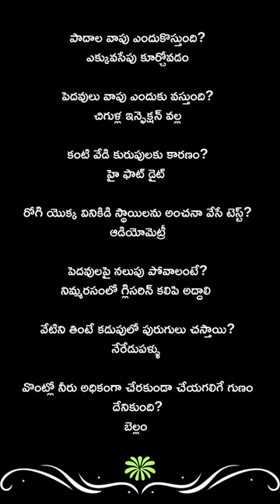jamun fruits lemon juice hearing level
నిరాకరణ :

ఇందులో ఇవ్వబడ్డ సమాచారం విద్యా మరియు సమాచార ప్రయోజనాల కొరకు మాత్రమే.
ఇది వృత్తిపరమైన వైద్య సలహా, రోగ నిర్ధారణ లేదా చికిత్సకు ప్రత్యామ్నాయం కాదు.
వైద్య పరిస్థితికి సంబంధించి మీకు ఏవైనా ప్రశ్నలు ఉంటే ఎల్లప్పుడూ మీ వైద్యుడు లేదా ఇతర అర్హత కలిగిన ఆరోగ్య ప్రదాత సలహా తీసుకోండి

gk questions & answers in telugu
General questions and answers in telugu
General questions and answers telugu
Interesting telugu general questions and answers
interview quiz questions and answers
food and health question answer
vitamins quiz questions and answers
interesting facts about health
important quiz questions and answers
food nutrition health and fitness mcq
food nutrition and health important questions
quiz question and answer in english
interesting quiz questions and answers
important questions for reproductive health
health questions and answers
interview questions and answers
mental health questions and answers
community health nursing questions
reproductive health most important questions
scientific questions and answers
what questions and answers in english